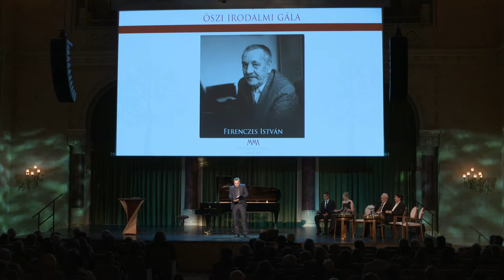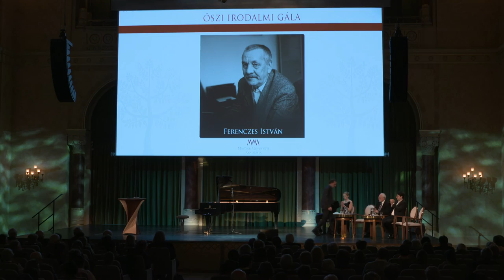Ferenczes István: Haláltáncház - Előadja: Oberfrank Pál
Elhangzott:  az MMA Irodalmi Tagozatának az Őszi Irodalmi Gáláján, 2015. november 9-én a Vigadóban.

MMA, 2015